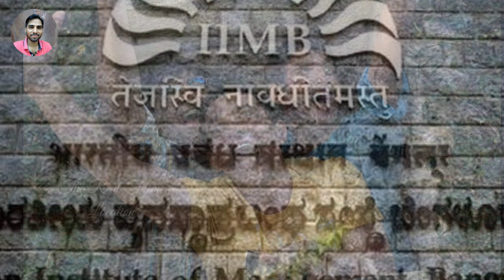3"Idiots film shooting location | 3"इडियट फिल्म शुटिंग लोकेशन | आमिर खान | आर माधवन | शर्मन जोशी